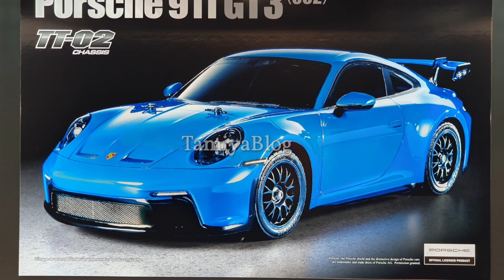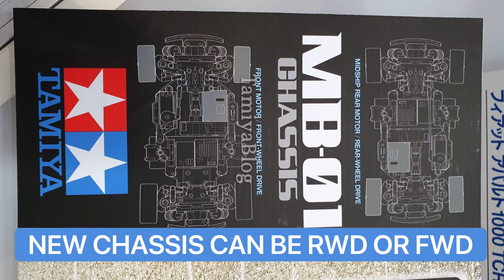NEW FOR 2023!?